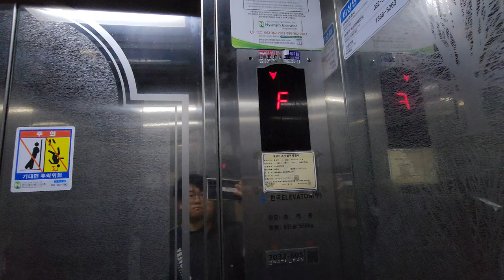2002년식 '타종 차임벨' | [4K 엘리베이터 탑사기] 광주광역시 동구 산수동 산수빌리지B동 한국엘리베이터 VVVF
광주 동구 산수동에 위치한 산수빌리지는 무등산그린웰로제비앙아파트 건너편에 있는 3개동 규모의 빌라입니다.

3개동 중 안쪽에 있는 B동에만 엘리베이터가 설치됐습니다.

▷승강기 소개
엘리베이터는 중소업체인 한국엘리베이터의 2002년식 제품이 설치됐습니다. 제어반은 영상 썸네일 속에 따로 올리지는 않았으나, 대성IDS엘리베이터의 초창기 제어반이 탑재됐습니다.

안내방송은 적용되지 않았고, 도착 안내는 실로폰 타종 단음으로 안내하고 있습니다. 2002년식 엘리베이터인걸 감안하면 나름 신선한 엘리베이터일 수도 있겠네요. ?

행선버튼을 누를 때는 "삑" 소리가 나왔는데, 닫힘버튼에도 이 시스템이 적용됐습니다. 당시 대성IDS 제어반이 탑재된 엘리베이터 특유의 포인트라고 보시면 될 거에요.

관리 상태는 그럭저럭한 수준이었으며, 내장재는 스테인리스 미러 재질이 적용됐습니다.

승강기 고유번호: 7032-605
설치시기: 2002년 10월
교체공사여부: X
용도: 승객용
모델: VVVF
형식: 권상식 - VVVF
위치표시기 TYPE: 세그먼트 LED
정원: 8인승
적재하중: 550kg
운행구간: 1 ~ 5층
정격 속력: 60m/min